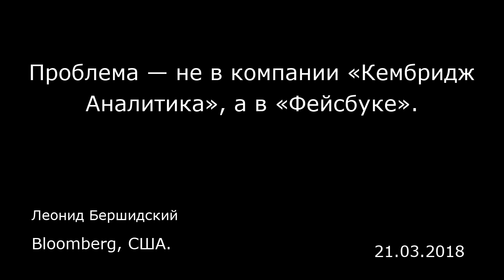Проблема — не в компании «Кембридж Аналитика», а в «Фейсбуке». Bloomberg, США.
Проблема — не в компании «Кембридж Аналитика», а в «Фейсбуке».
Bloomberg, США.
Леонид Бершидский
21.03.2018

«Фейсбук» резко критикуют за то, что руководство компании позволило компании «Кембридж Аналитика» (Cambridge Analytica), занимающейся анализом данных, собрать данные о 50 миллионах пользователей в США, которые она, возможно, использовала (или не использовала) для содействия избирательной кампании Трампа. Но возмущение здесь напрасно и направлено не по адресу — «Кембридж Аналитика» не могла бы сделать ничего такого, чего сама компания «Фейсбук» не предлагает политическим клиентам.  Если коротко, то речь идет о скандале с компанией «Кембридж Аналитика». В 2014 году выходец из России Александр Коган, профессор Кембриджского университета Великобритании, создал приложение для «Фейсбука», которое предлагало сотням тысяч пользователей пройти психологический тест и получить за это деньги. Помимо результатов тестирования пользователи также сообщали в приложении данные о своих друзьях из «Фейсбука». Коган продал полученную базу данных компании «Кембридж Аналитика», что «Фейсбук» считает нарушением своей политики, поскольку он не давал разрешения использовать в коммерческих целях собранные приложением данные. Кэрол Кэдуолладр (Carol Cadwalladr) и Эмма Грэм-Хэррисон (Emma Graham-Harrison), публикующие свои статьи в британском издании Observer, процитировали слова бывшего сотрудника компании «Кембридж Аналитика» Кристофера Уайли (Christopher Wylie), заявившего, что компания «взламывала „Фейсбук"» по поручению Стивена Бэннона (Stephen Bannon), идеолога и председателя предвыборного штаба Тр...